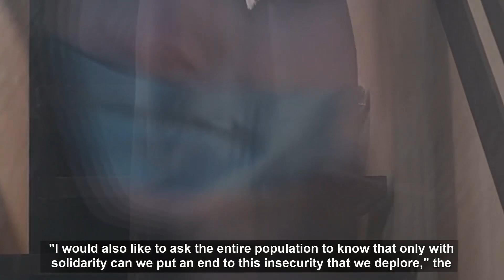It's diabolical, says the bishop! Look what a gang member says about the pope!